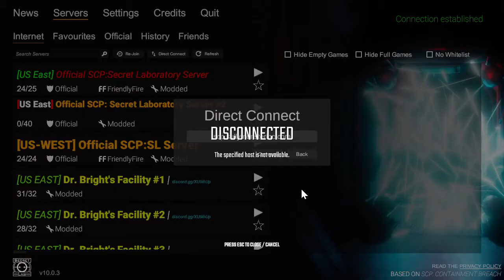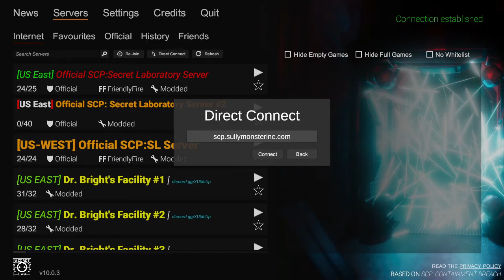SCP with the boys